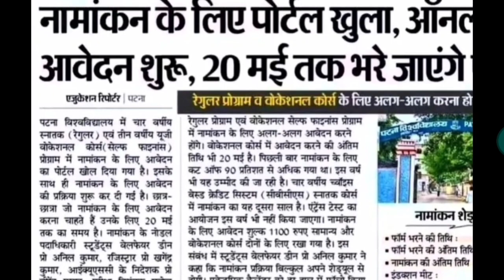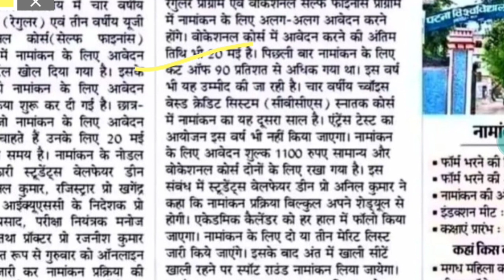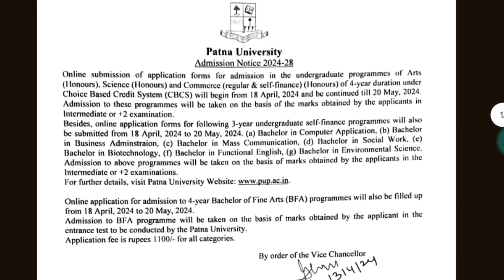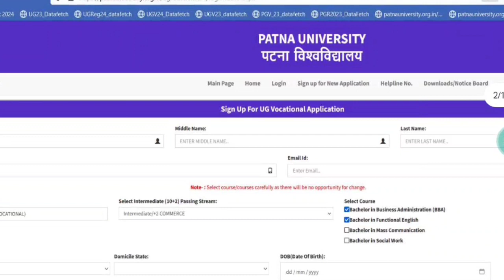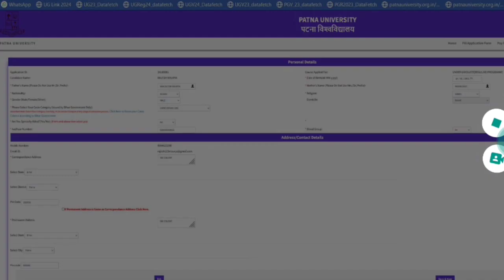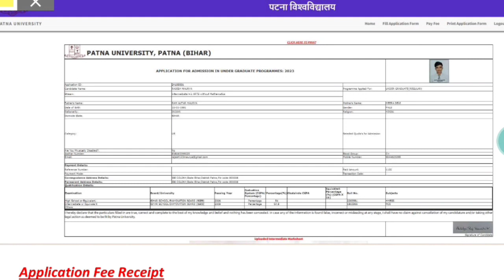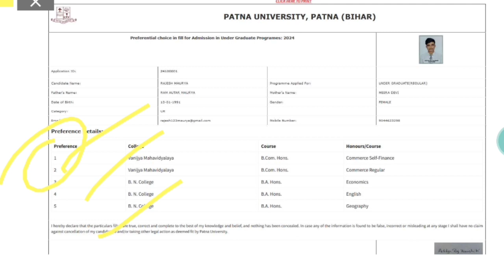Patna University Ug Regular & Vocational Forms Are Out 2024 / How To Fill Form // Seats, Fees